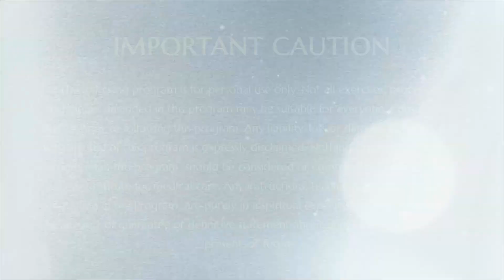Wandering the Length & Breadth of India || Initiation into Powerful Cognitions || 11 March 2007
Title: Wandering the Length & Breadth of India
Name Of The Convention: Initiation Into Powerful Cognitions
Session on: Swamiji's parivarajaka experience
Date: 11 March 2007
Venue: Los Angeles, California, USA

In this video Supreme Pontiff of Hinduism HDH Nithyananda Paramashivam shares his experience of wandering the length and breadth of India for 9 years. Walking over 10,000 miles he was supported and treated with respect by the people in the Indian Villages who gave him food, clothing and shelter. It is during this time that HDH sat at the feet of many Masters to learn and be enriched.